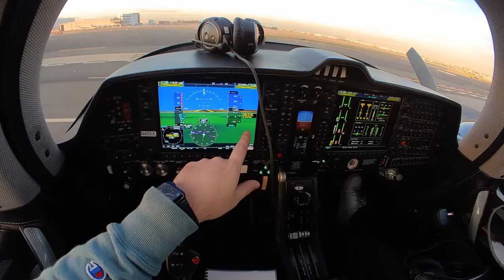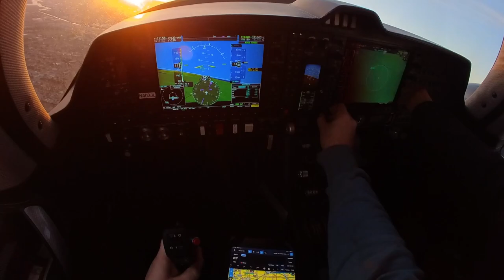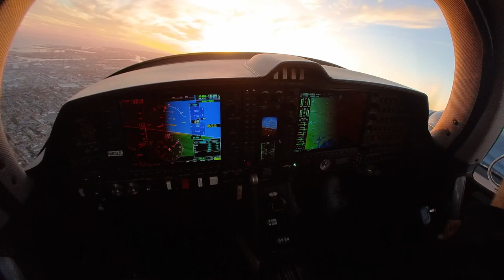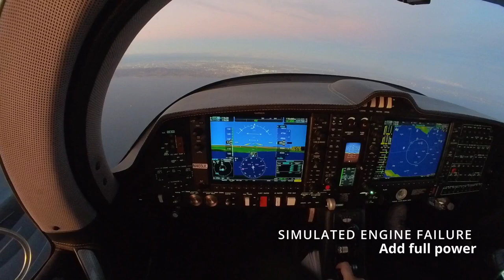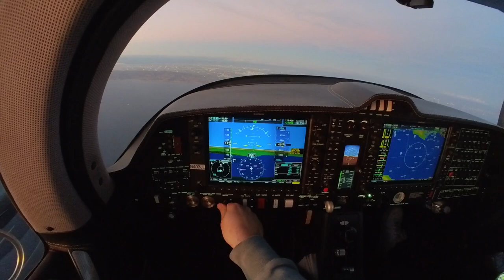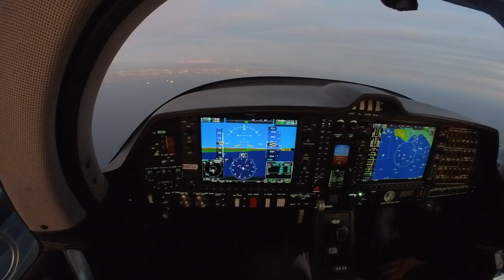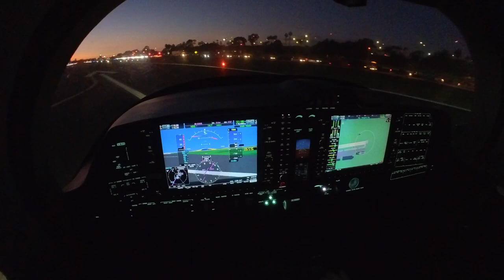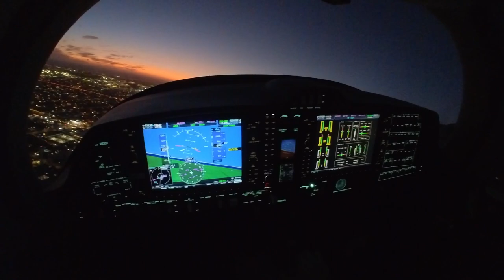Diamond DA62 Checkout Flight - Pilot POV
Quick video from my checkout today in the Diamond DA62. We took off out of Long Beach (KLGB) and headed for the Long Beach practice area. We practiced some single engine maneuvers and procedures such as troubleshooting an engine failure, air start the engine and VMC demos. Then we headed to Hawthorne (KHHR) for a landing on RWY 25. Unfortunately they also didn't allow pattern work like Long Beach so we departed HHR for Long Beach's runway 26R. We also did a single engine ILS 30 into Long Beach afterwards but unfortunately my Insta360 Go 2 stopped recording because it was full.

I hope you enjoy this quick video. Let me know if you guys want some more aviation and car content again!

**This content is not for instructional purposes, just for entertainment!**